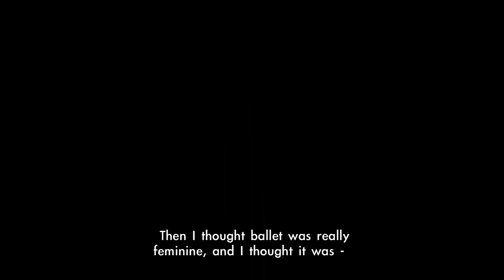BALLET BOYS (2014) Film Trailer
BALLET BOYS (Ballettguttene) is a 2014 Norwegian documentary directed by Kenneth Elvebakk and produced by Indie Film in Oslo. The film is available in both for cinema (75 min) and television (59 min.). Starring Lukas Bjørneboe Brændsrød, Syvert Lorenz Garcia and Torgeir Lund.

Wide House is the films sales agent worldwide.